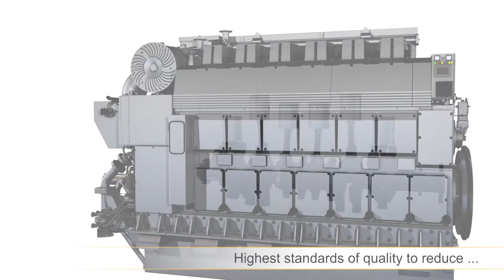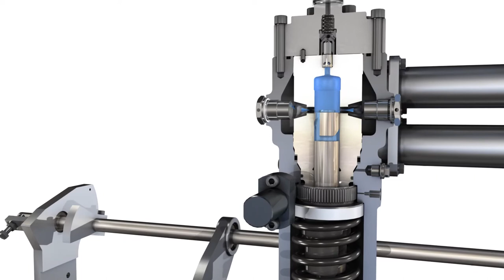The classic pump-nozzle principle of L’Orange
This video focuses on the functionality of the classic pump-nozzle principle. Rudolf L’Orange, the founder of L’Orange GmbH, developed the pump nozzle in 1950 and, at the time, it was truly groundbreaking. Based on the direct current principle and with significantly lower space requirements, the pump-nozzle injection system evolved into a core component for diesel engines of the 20th century – and remains so today in its advanced versions.